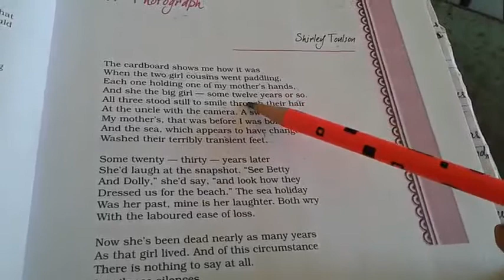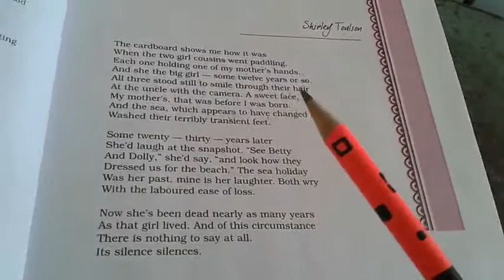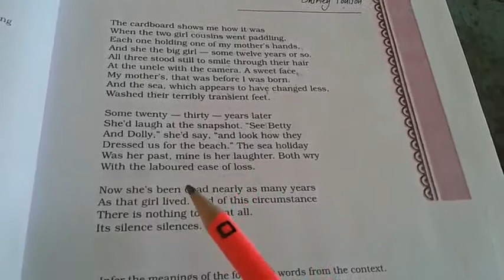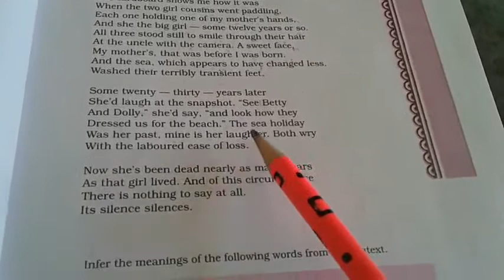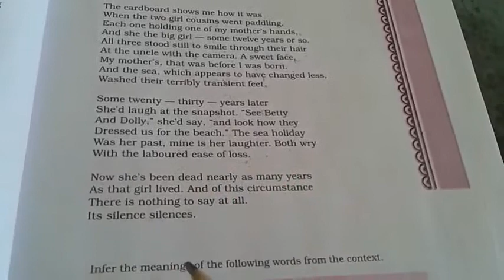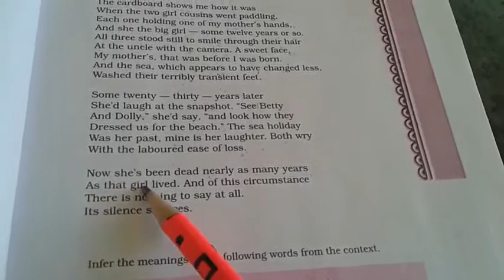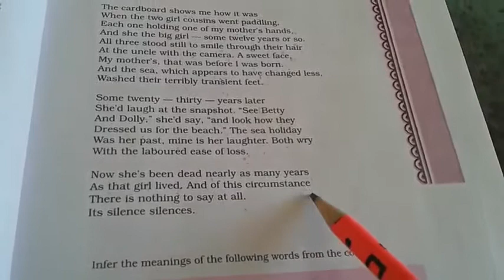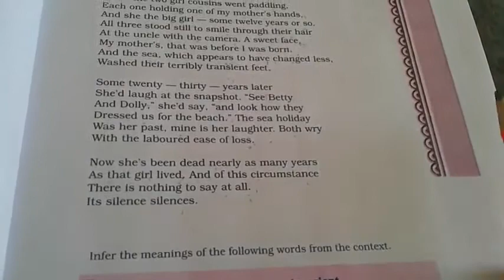Poem 1(part2) A photograph